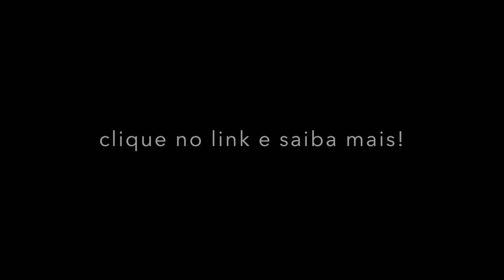Conhecimento Sensível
Este conteúdo faz parte do Manual de Bambuzeria, da coleção Manuais Nós No Bambu.